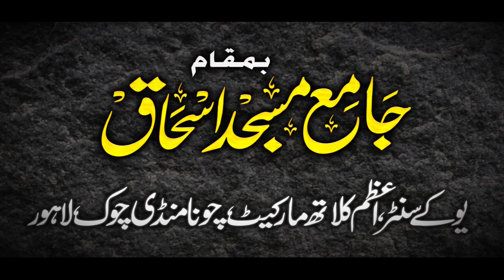Sheikh Abdullah Nasir Rehmani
Khutba Jumma Sheikh ABdullah Nasir Rehmani at Jame' Masjid Ishaq, UK Center, Lahore
Date: